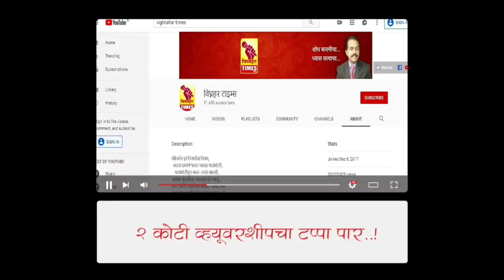साखर कारखान्यांचे यंदाचे गळीत हंगाम अंतिम टप्प्यात lउसाचे एकरी उत्पादन घटले lनिसर्गाचा लहरीपणा भोवला